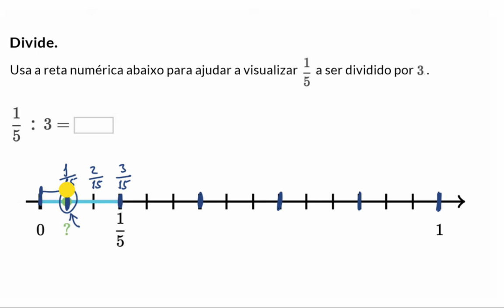Divisão de frações próprias por um número natural - Khan Academy em português (6.º ano)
Vídeo original: Visually dividing unit fraction by a whole number